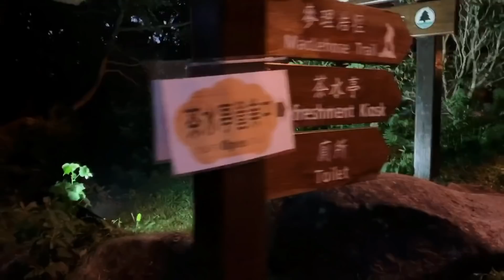餓底港女 大圓石澗 舊九大石澗 大帽水系 激攀 飛猿峽 白龍躍水 九龍吐珠 ｜一班人行山 郊遊 香港 山澗 航拍 自拍｜Kata在山上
📍大圓石澗
圓玄學院 龍門郊遊徑二號橋（入澗）窮源 禾秧山妙高台中間位出澗 大帽山道 蓮姐

⚠️ 溯澗是高危活動，建議與有經驗人士前往

EXPED cloudburst 25L

Kata 在山上 | 行山 越野跑 溯澗
Kata 在海上 | 獨木舟 直立板 自由潛水

自已垃圾自己帶出市區
自備重用水樽